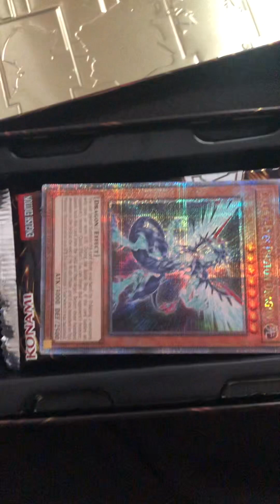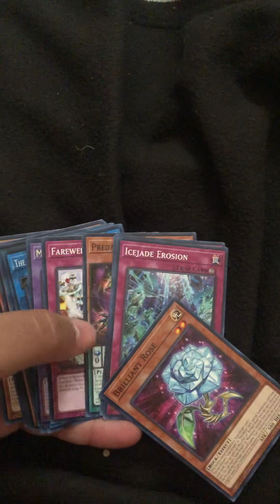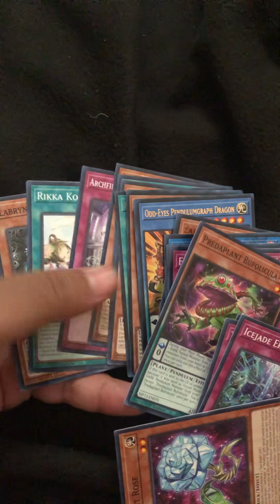25th anniversary yu gi oh cards pack opening